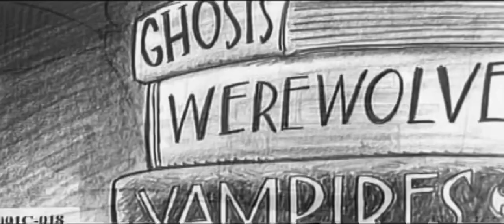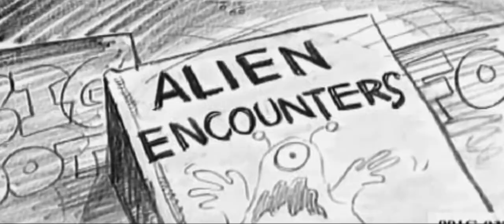Chicken Little (2005) Original Opening With Chicken Little As A Girl (DreamWorks Animation Variant)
“The original story for Chicken Little as a girl was a character who had this overactive imagination, and she always thought something scary was gonna happen.”

-Mark Dindal

Halloween Is tomorrow! 🎃 👻